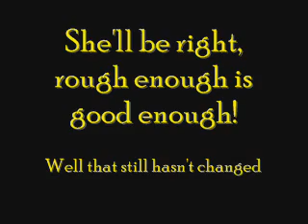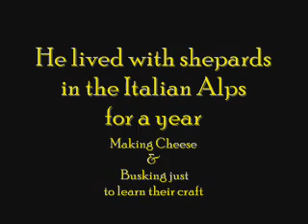Australian cheddar Kangaroo Cheese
Australian Cheese -(Kangaroo-Cheddar) Cheese-Sheep, cheese-Goat, Buffalo-cheese, cow-cheese,